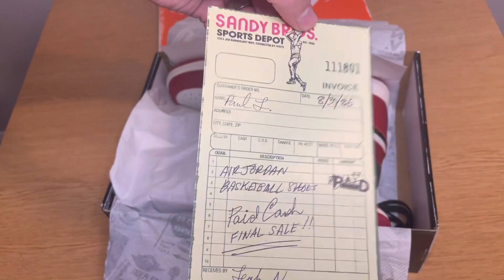Lost And Found Retro Jordan 1S Off Baskicks REVIEW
I reviewed A pair of lost and found retro Jordan 1S for the first time of baskicks / let me know down in comments what you think to them people …

Also let’s get this channel popping!!!

If you are interested in the web link

Much love ❤️ if you do

My instagram people … JACKALLEN297
Be sure to hit me up if looking for a colab or work 💪